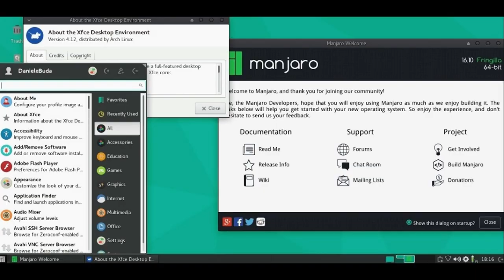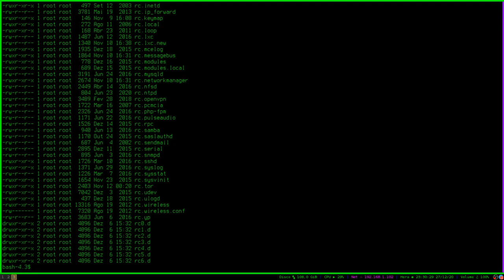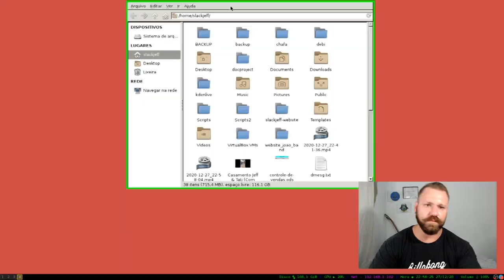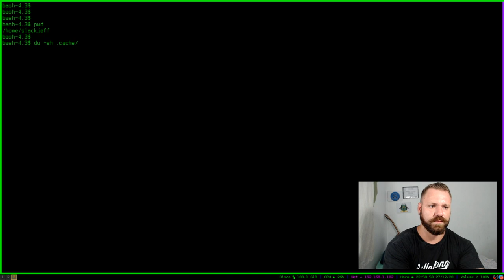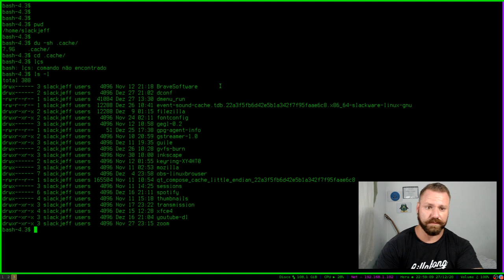DICAS para deixar o seu LINUX mais leve!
Não adianta usar uma interface gráfica que foi criada para consumir pouco se começamos a por muita purpurina nela vai pesar. E se não tomar o devido cuidado pode ficar mais pesado que um ambiente que é para computadores mais "Rico" de recurso. Um exemplo é o manjaro XFCE que é o xfce mais pesado que já vi consumindo de inicio quase 1 GB de ram.
Hoje eu mostro algumas dicas para deixar o seu Linux mais leve.